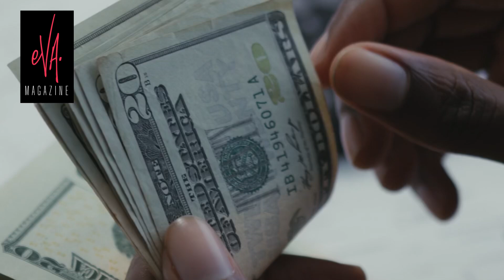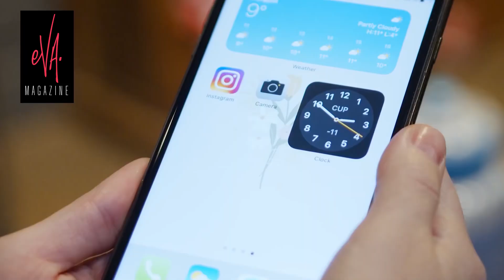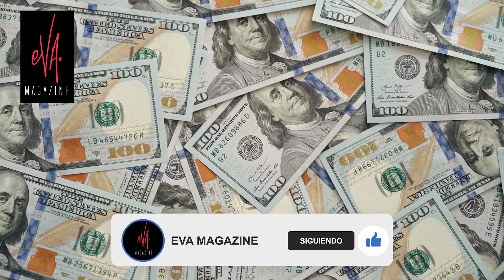Así es la lujosa vida que se de José Luis Rodríguez, el Puma, a sus 79 años